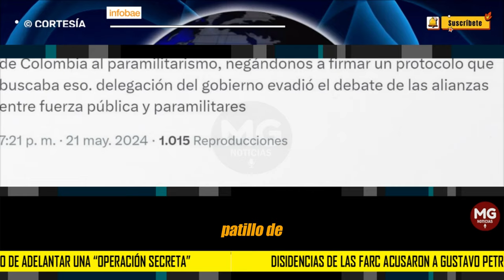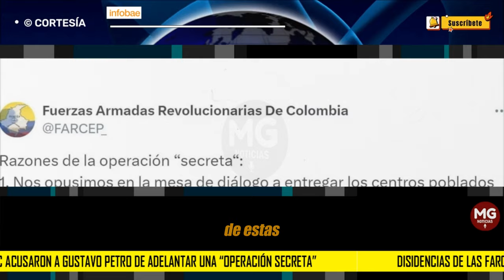DURAS ACUSACIONES ❌ ¿OPERACIÓN SECRETA DE GUSTAVO PETRO CON APOYO DE EEUU?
Con esta publicación, el conocido Estado Mayor Central (EMC), del que se dice que cada vez está más fraccionado, señaló al primer mandatario de ser un aliado del “imperio”, a tal punto de que estaría empeñado en esta ofensiva contra la agrupación a armada a la familia de los cabecillas de esta organización, que ha arreciado en su accionar en la zona del Cauca.
INFOBAE